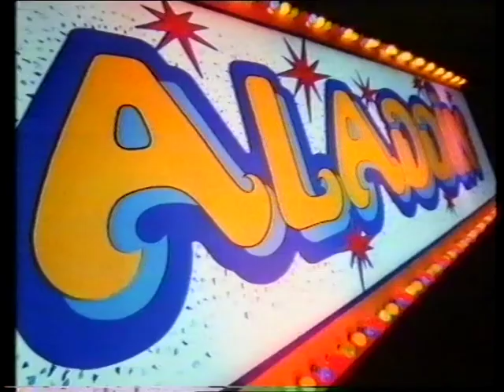Lunchville Welcomes Careful Drivers: ITV (Thames) adverts, Christmas Eve 1990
Yet more adverts from the Bastard's Cartoon Club special, Thames, Christmas Eve 1990, FOR YOU.

Starting with yet more bloody cereal! It was a massive market at the time - for all I know it still is - with pester power still somewhat more acceptable for A Complete Part Of This Complete Delicious Breakfast than for out-and-out confectionery. Although Frosties, for it is they, are pretty close to "basically just sweets" as it is, especially over here where we apparently have rules against the sort of psychotic sugar detonations they sell in America. Anyway, it's Frosties, and it's (just) the 1990s, so it's EXTREME SPORTS. Although Tony's characterisation hasn't caught up yet and he's still a sort of bumbling uncle figure rather than the "Eye of the Tiger" inspirational furry Burgess Meredith of later campaigns. He's probably more likeable this way.

Then: the bloody Gold Blend couple. This is the one where they finally kiss, marking the halfway point in their epic story that ultimately went nowhere. At around this time they also started remaking the damn thing with dodgy American accents (well, Tony Head's was okay, but Sharon Maugham never got the hang of it) for the US equivalent, Taster's Choice. It might have been hard for them keeping track of which characters were where in their relationship, if anything had actually happened in the adverts. To be fair, the American versions eventually veered off into a completely different plot involving Maugham's actual husband Trevor Eve, which for all I know might have been very exciting indeed. Probably not though.

Next, because it's a children's programme, it's McDonald's, and an actually Christmassy advert. Kind of. It's pantomime-based. The likes of the National Lottery are sweating blood to ensure some kind of pantomime season this year in spite of the plague, which I suppose is great in theory as long as a) they're very careful and b) they don't expect me to participate. This is theoretically an Aladdin that gets invaded by Ronald McDonald and Grimace in pursuit of the Hamburglar, whose antics don't make a significant change to the onstage action at all. Usually, these three were the only McDonaldland characters we saw in this country, but others showed up on occasion, and here Officer Big Mac makes an appearance as a traditional Chinese Policeman, only without the racism. As usual, it's edited so fast you need to see it multiple times to really figure out what happens, but it doesn't matter enough to bother.

Finally, a straight-up classic. The Milky Way advert with the race between the red car and the blue car that acts as a metaphor for the journey between lunch and dinner. Because Milky Way is "The Sweet You Can Eat Between Meals Without Spoiling Your Appetite".The red car eats everything in sight, because yep, and the blue car simply goes with a car-sized Milky Way. (For American viewers, what we call a Milky Way you call a 3 Musketeers. Your Milky Way is our Mars Bar). The rest writes itself, aided by an insanely addictive jingle that we were all singing for months on end afterwards. It's the most popular the Milky Way ever got, and they never outdid this campaign. They tried following it up with a near-identical science-fiction based one, but it didn't have the charm. They also brought it back a few years back, edited to change the slogan and remove the explicit references to meals - because a) it wasn't provably true and b) it was rather frowned on by the 21st Century to explicitly encourage children to gorge on chocolate whenever they felt like it.